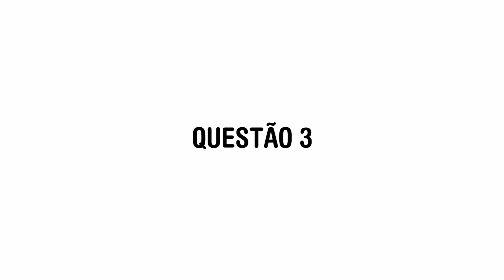AVALIAÇÃO DE RECUPERAÇÃO - 2ª EIO - TEES - UAB-LL